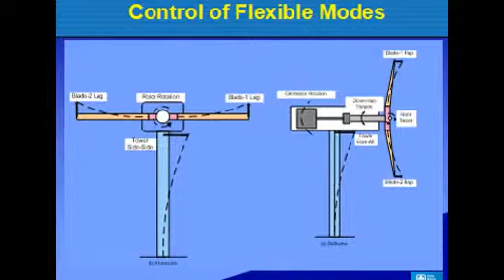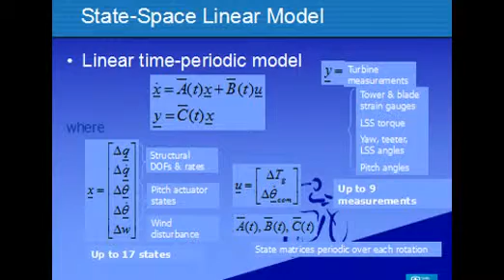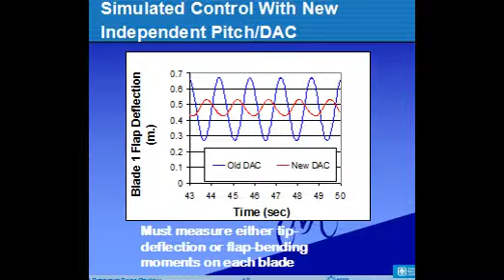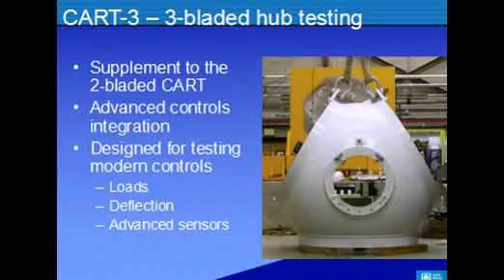ADVANCED CONTROLS RESEARCH OF ENERGY